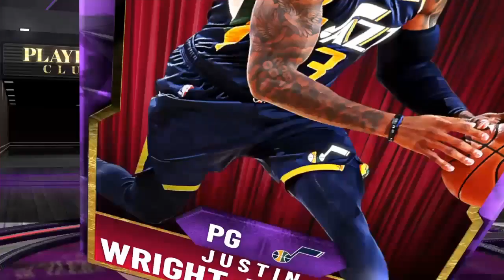NBA 2K20 Players Club Justin Wright-Foreman Locker Code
NBA 2K20